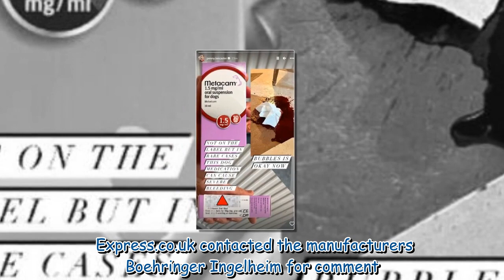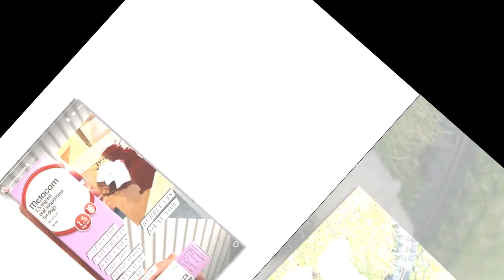Rod Stewart's wife Penny Lancaster shares distressing photo after pet falls sick